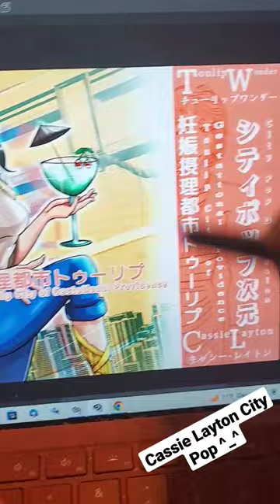I drew VA Cassie Layton in a city pop-esque cover art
I drew voice actress Cassie Layton, in a city pop inspired mock album cover art. I did this awhile ago as an art gift and it's still one of my favorite pieces of fanart that I've done to this day. I tried to capture the city pop vibe as best as I could with this one haha XD